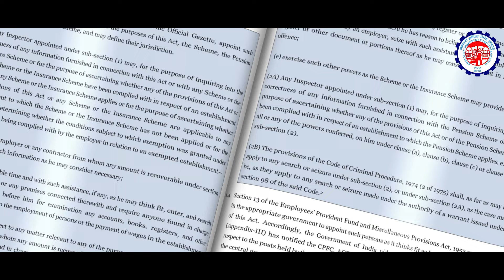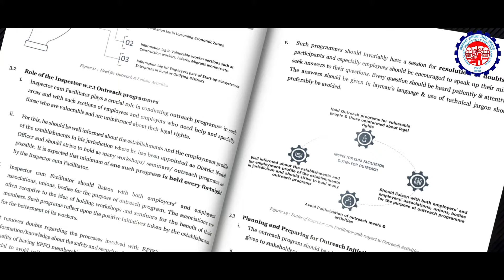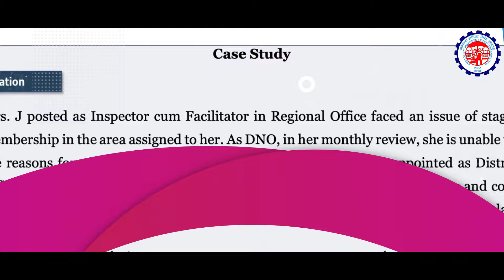Manual for Inspector- cum-Facilitator | निरीक्षक-सह-सुविधा प्रदाता के लिए मैनुअल | EPFO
As a step forward to ensure Ease of doing Business, Hon’ble Union Minister for Labour & Employment; Youth Affairs & Sports, Dr. Mansukh Mandaviya released the updated Manual for Inspector-cum- Facilitator of EPFO on 14th August 2024. Watch the video to know more.

व्यापार में आसानी को बढ़ावा देने के लिए माननीय मंत्री, श्रम एवं रोजगार मंत्रालय; युवा कार्यक्रम एवं खेल मंत्रालय, भारत सरकार, डॉ. मनसुख मांडविया ने 14 अगस्त 2024 को ईपीएफओ के निरीक्षक-सह-सुविधा प्रदाता के लिए मैनुअल जारी किया। अधिक जानने के लिए वीडियो देखें।